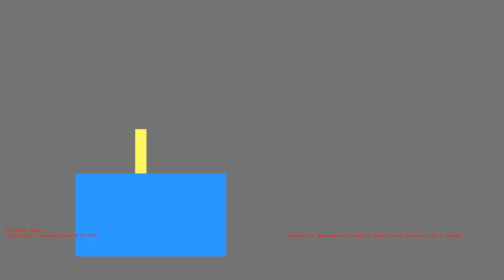1487054598 - Webdriver Cavi - O